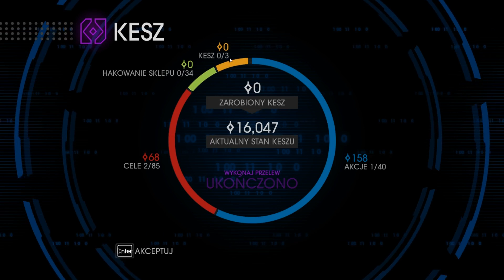Saints Row IV - Czołgista [Let's Play #3]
Gra Ci się podoba? Zagraj! Znajdziesz ją na Muve.pl

"Saints Row 4 to czwarta odsłona cieszącej się sporym uznaniem o sandboksowej serii stanowiącej alternatywę dla cyklu Grand Theft Auto. Całość ponownie opracowało studio Volition.
Pod względem fabularnym gra stanowi bezpośrednią kontynuację trzeciej części i jej akcja rozpoczyna się dokładnie tam, gdzie zakończyła się kampania "podstawki". Żądny władzy kosmita Zinyak przygotowuje swoją armadę do inwazji na Ziemię, pragnąć posiąść jej surowce i kobiety. Zagrozić realizacji jego planów może jedynie gang Third Street Saints. Dlatego obcy generał chcąc zagwarantować sobie zwycięstwo porwał przywódcę grupy (w tej roli występuje gracz) i uwięził go wewnątrz wirtualnej symulacji miasta Steelport. Ta komputerowa lokacja z pozoru przypomina pierwowzór, ale jednocześnie została tak zaprojektowana, aby uczynić naszego bohatera niewolnikiem. My oczywiście mamy zupełnie inne plany."